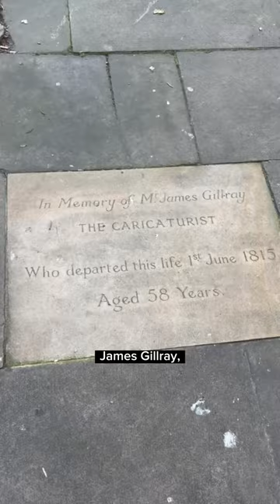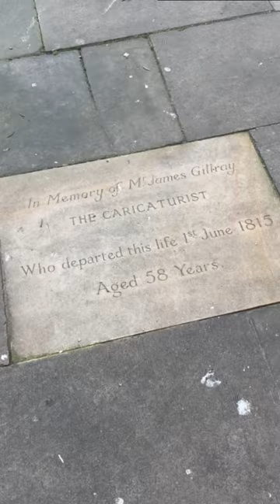Was Napoleon really short?